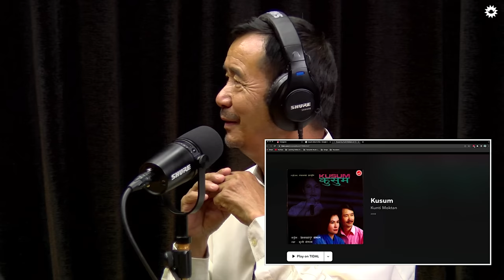On Air With Sanjay #225 - The Moktan Family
Kunti Moktan is a singer known for songs like Choli Ramro Palpali Dhakako, Mathi Mathi Sailungey Ma, Gothalo Jada, and many others. Shila Bahadur Moktan is a music composer and music director, known for his expertise in songs like Geet Mero Nepal Ho, Aaja Hamro Bhetbhako Dina, Bhulideu Raatlai, Mero Khukuri, and others. Shital Moktan is a singer having various albums like Juni Juniko Lagi, Pahilo Maya, and others. Subani Moktan is a singer, songwriter, RJ and VJ. And Shramashil Bikram Moktan KC, our youngest guest ever in this episode of On Air.